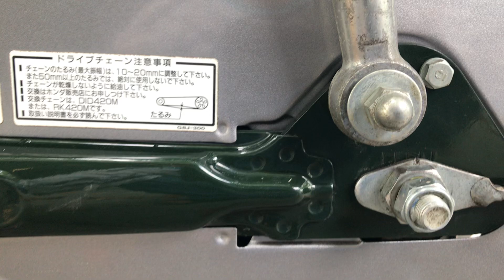04/07/22 Cub DX 50 (đã bán)